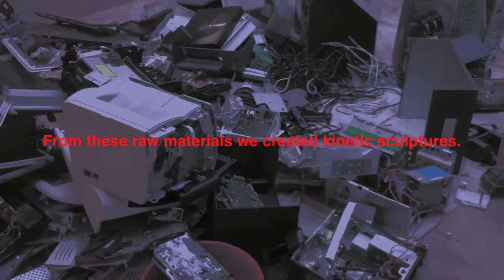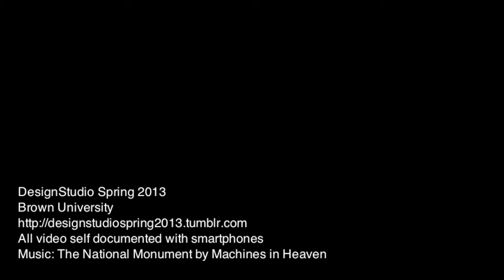ENGN 0930 DesignStudio: Kinetic Sculpture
We disassembled the materials at hand- discarded computers, printers, and other equipment headed for the recycling bin. From these raw materials we created kinetic sculptures.